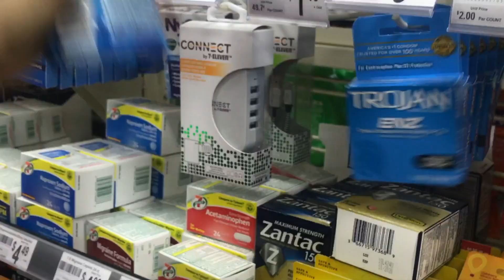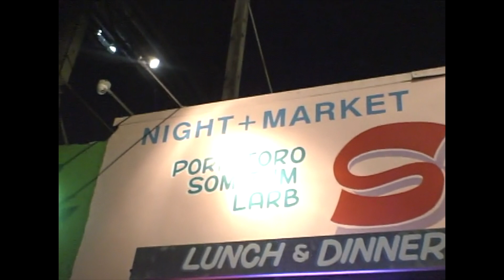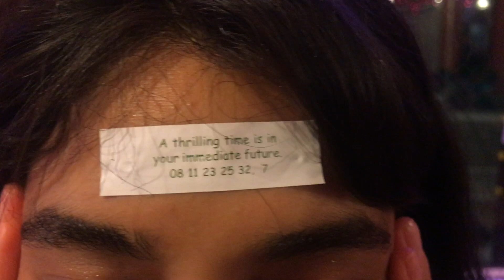RECENTLY 25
June 2019 - early July 2019
Recently is an ongoing project. combining videos from my daily life and past to create a short recap of those long days and memorable ( and sometimes not so memorable) nights .